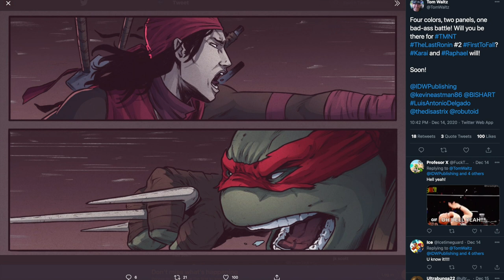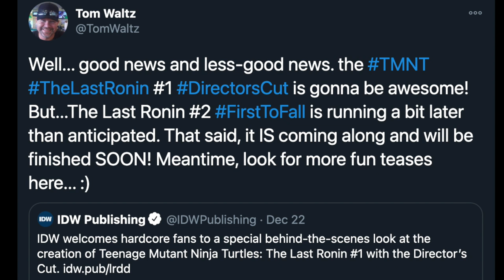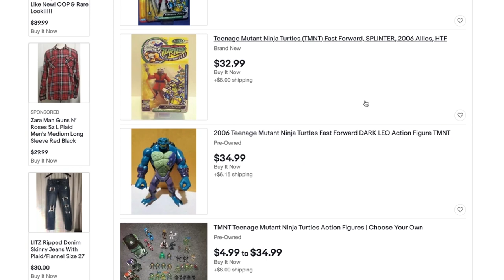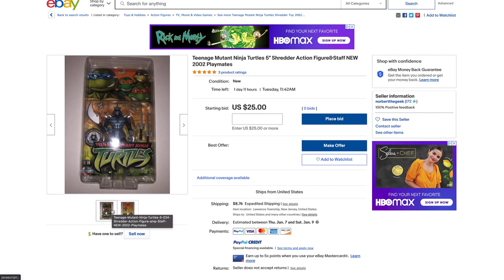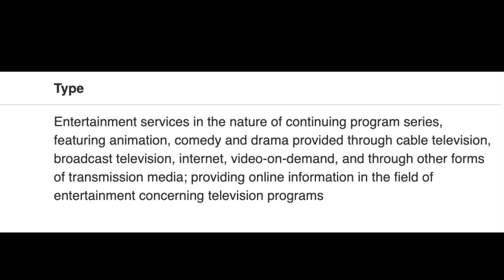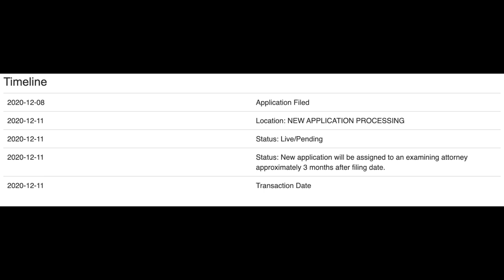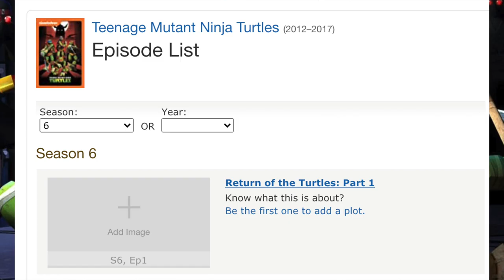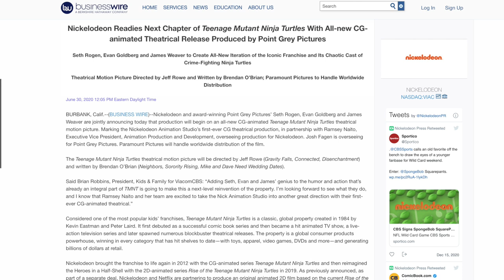TMNT 'Next Chapter' New Series Trademarked? & Last Ronin Issue #2 Updates [+Turtle Snipes #1]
-Viacom recently purchased trademark for Teenage Mutant Ninja Turtles Next Chapter - Speculation and Info
-The Last Ronin Issue #2 Updates from Writer Tom Waltz' Twitter - Possible second delay and previews
-Turtle Snipes - The trial run of a new series that will pop up monthly on the channel. I surf eBay and the internet for cool TMNT figures requested by YOU!